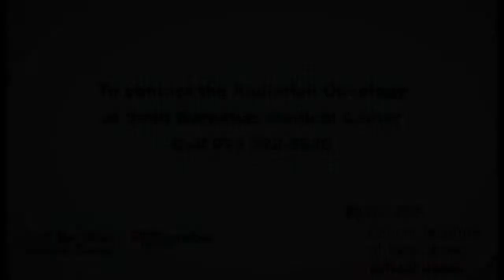Alison Grann, MD: Breast Cancer Care and Align RT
Alison Grann, MD, Chairman, Department of Radiation Oncology at Saint Barnabas Medical Center, talks about a new treatment for Breast Cancer called AlignRT.